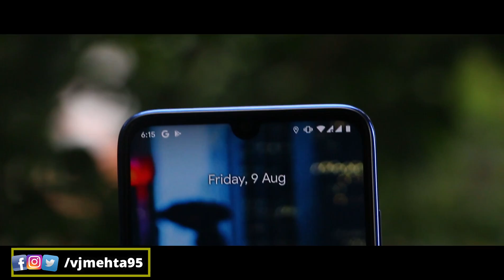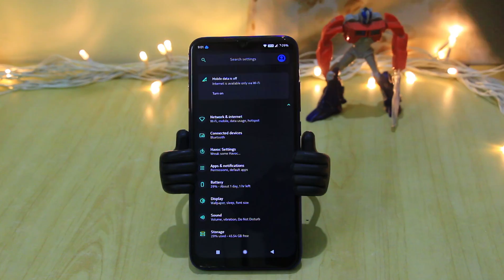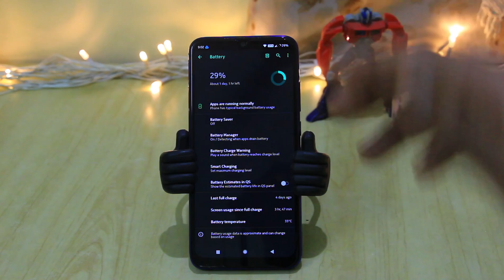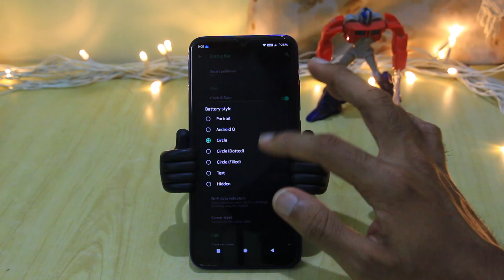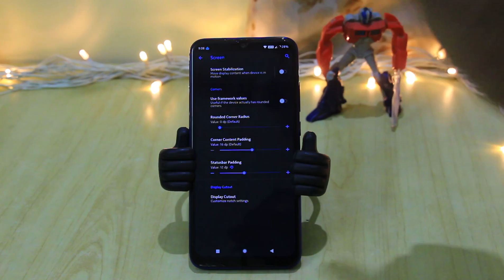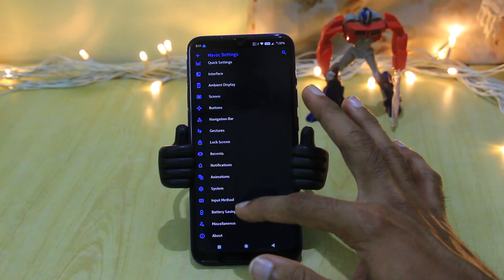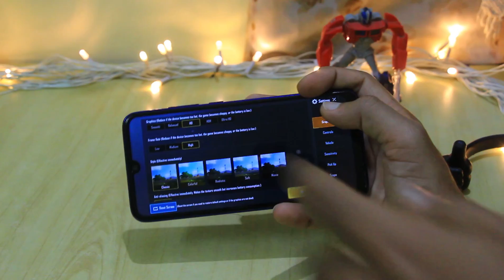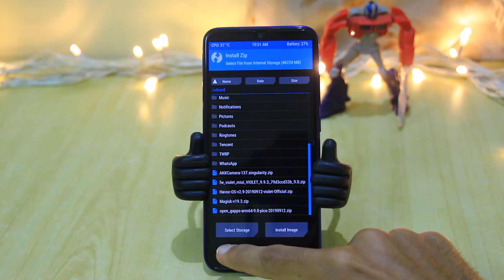Pixel Experience🔥+Customization😍=HavocOS🔥 ft.Redmi Note 7 Pro/Note7..| Install HavocOS in RN7Pro.